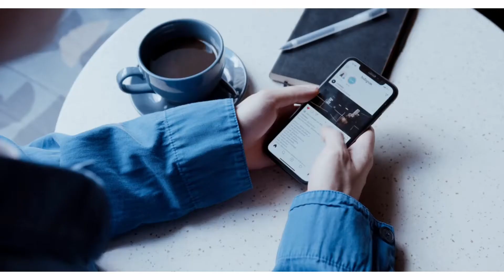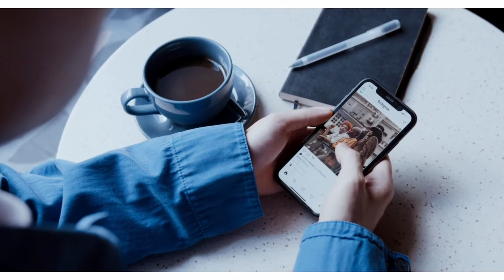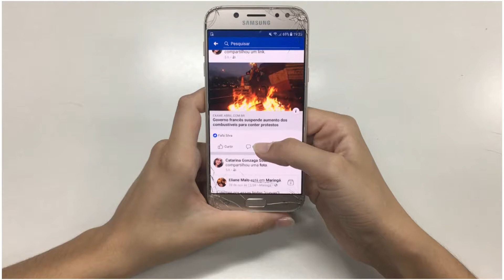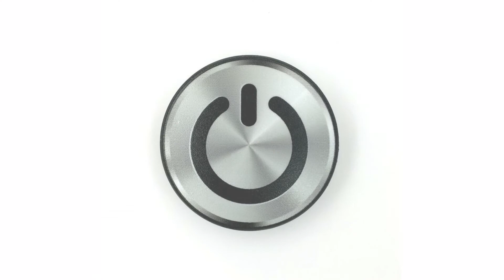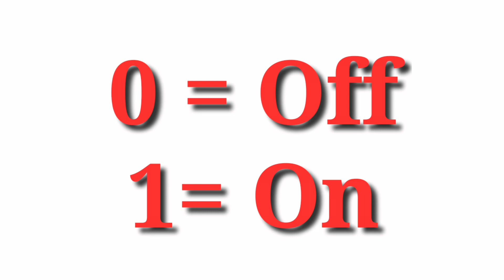What Is The Full Form Of GIRL ? | Non Stop Random Fact (IN HINDI)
Topic cover :-
Full form of girl
Logo of Amazon
Non stop random fact
Fact about amazon logo
Fact about human lips and navel
Fact about switch button
Fact about cartoon network
Fact knowledge in hindi
Girl ka full form kya hota hai
Amazon ke logo ka kya matlab hai
Facttech
Latest fact
New fact